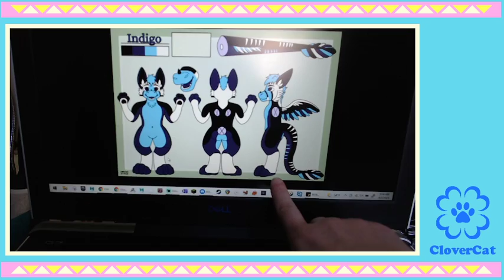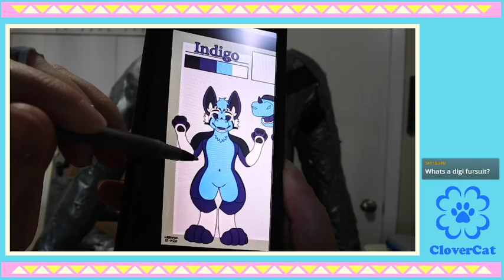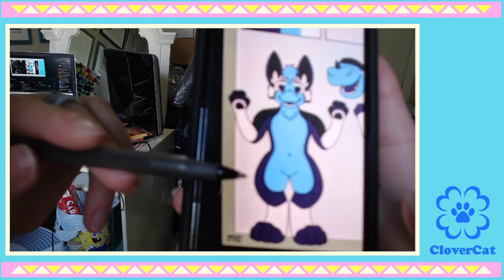Let's Make: Digi Leg Padding - Part 3 - Creating the Bodysuit Pattern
I talk a LOT, but I do give out useful information. We discussed the next steps you need to take to get your final bodysuit patterns! This stream wasn't exactly about just the digi padding, but it was more about what you're supposed to do after the padding is done.

CloverCat Creations--Making Fursuits, Making Friends!